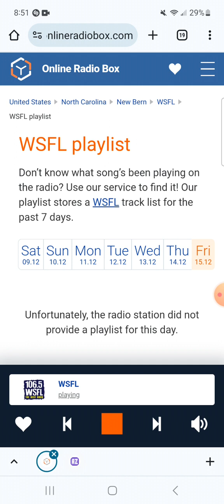106.5 WSFL Radio Commercial Break #8 (December 15, 2023)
Recorded after Guns N' Roses - Paradise City and before Lynyrd Skynyrd - Gimme Three Steps.